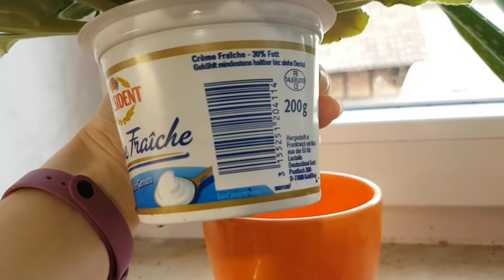36. Цветет Joy Fairy Tale, Vesuvius, Yellow Chocolate. Обзор орхидей и фиалок на 12.03.2019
Продолжают цвести мои орхидеи. Фиалки распустили свои шапки :)